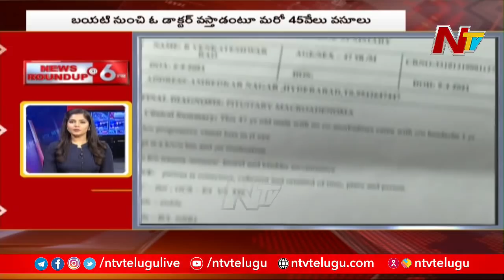6PM News Roundup | Today's Top News | 11-04-2021 | Ntv